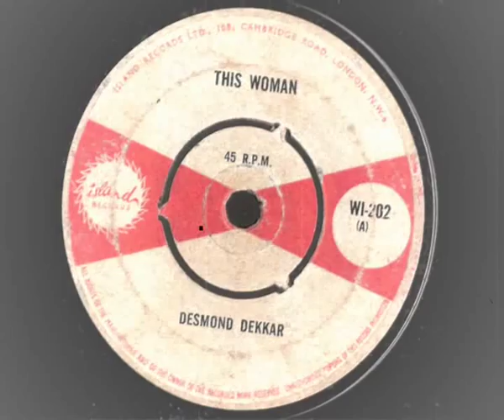Desmond Dekkar - This Woman - Island records 202 ska 1965